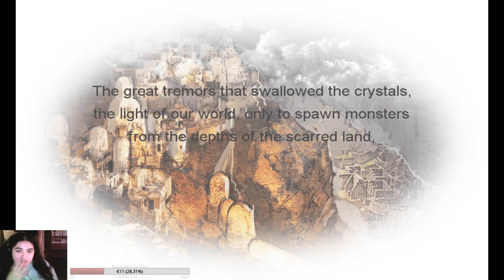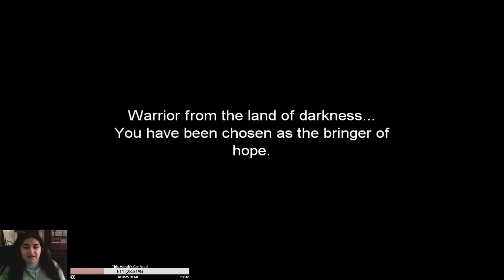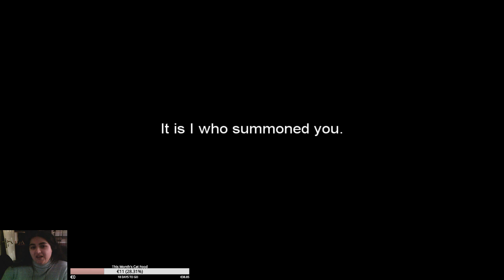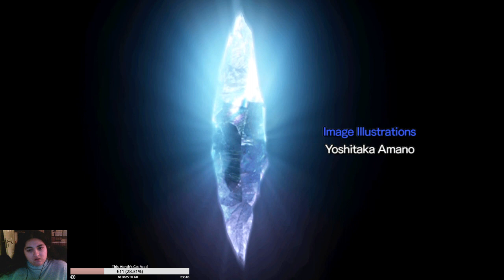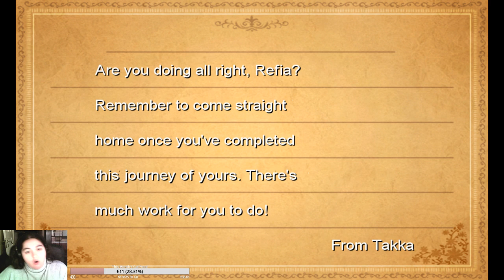Lets Stream Final Fantasy III #1: Darkness!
An oldie from my favourite franchise. Whatch me butcher almost every name in the game.